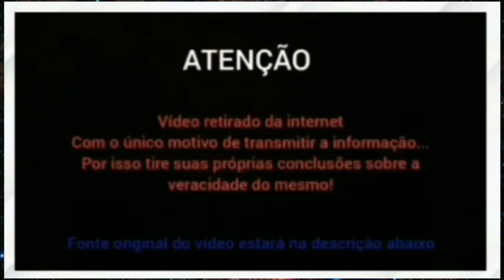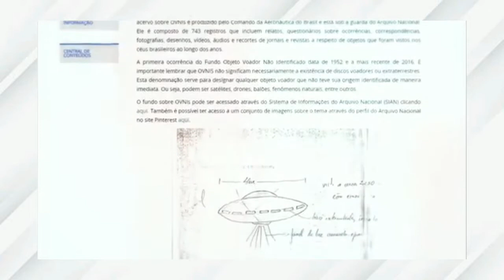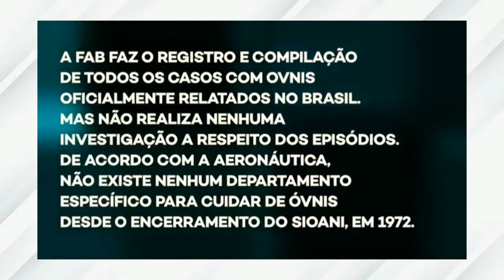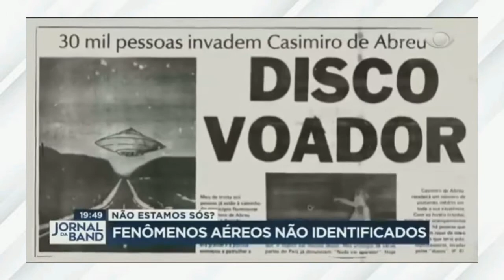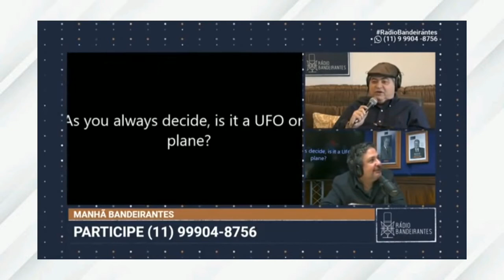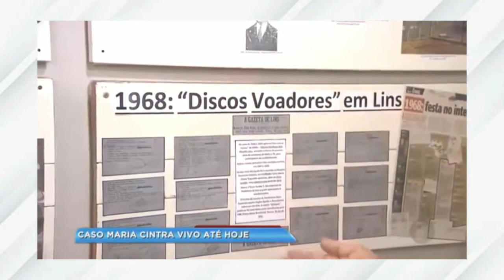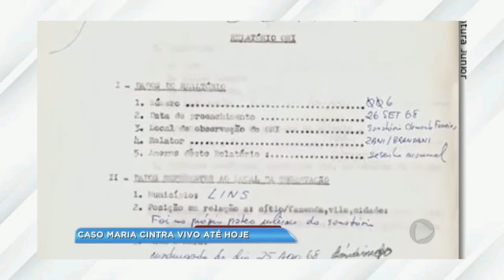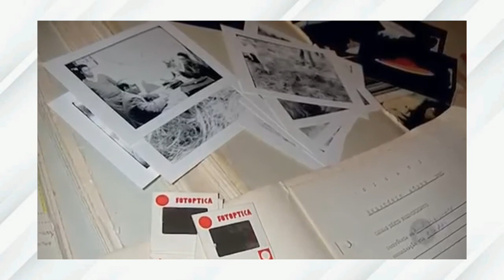EUA CONFIRMA OVNIS RECENTEMENTE, MAS NO BRASIL JÁ HOUVE VÁRIAS COMPROVAÇÕES [ELES ESTÃO ENTRE NÓS!]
A confirmação de que militares americanos realmente viram OVNIS reacendeu a discussão sobre a vida fora da terra.
O Brasil também já teve vários registros de pilotos avistando coisas estranhas no céu.
O debate sobre a existência de vida fora da Terra "objetos voadores não identificados". Vamos relembrar alguns três casos no Brasil, com explicações sobre a ufologia feita pelo especialista Marco Aurélio de Seixas.
José Luiz Datena mostra imagens do Brasil Urgente que rodaram o mundo após espectadores suspeitarem de aparição de disco voador. Assiste aí e comenta: o que você acha que é?

Fontes retiradas dos jornais da Band, Record e SBT